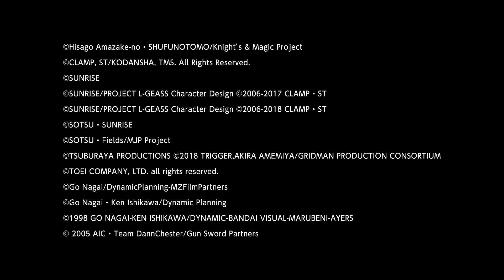Super Robot Wars 30 Announcement Trailer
30 years on, the battle for our world's future continues.